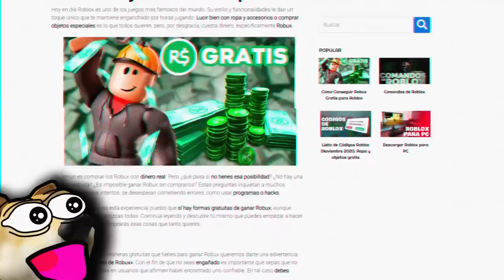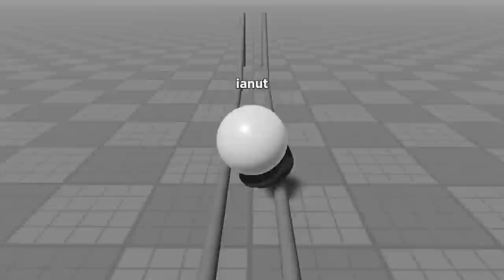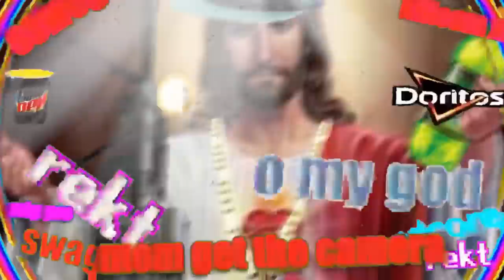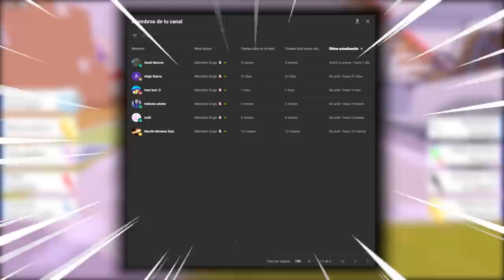JUEGOS MUY RANDOM Y DIVERTIDOS DE ROBLOX! 🤣 | Juegos Raros #10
0:00 Intro
1:14 Número 6
1:48 Número 5
2:47 Número 4
3:53 Número 3
4:51 Número 2
6:01 Número 1
7:31 Agradecimiento a los miembros y despedida